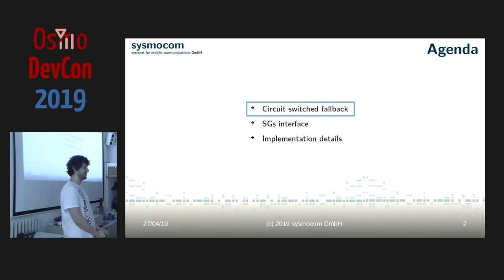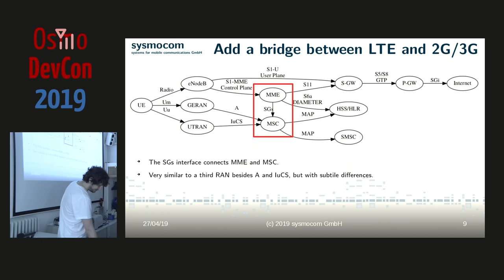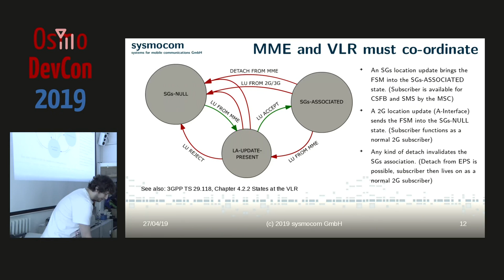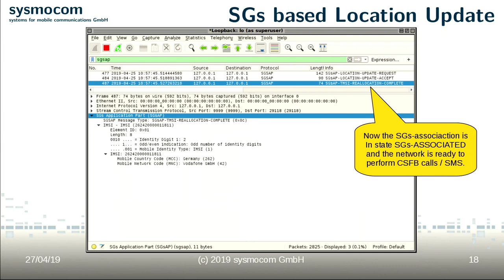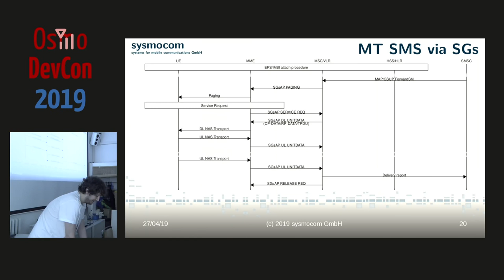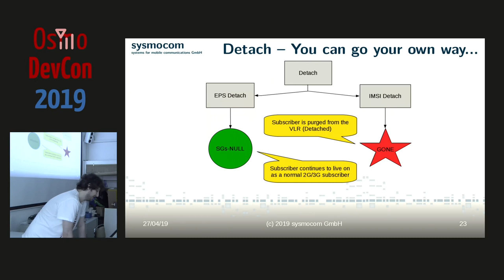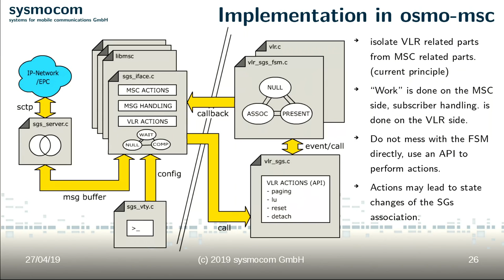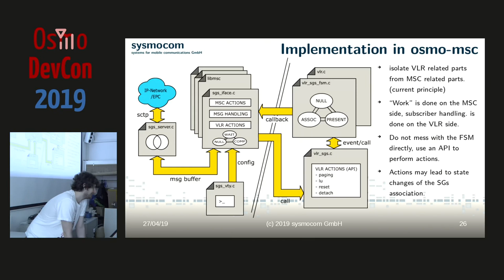OsmoDevCon 2019 - SGs interface in OsmoMSC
Recently, we introduced a SGs interface to osmo-msc for CSFB and SMS interoperation with 4G/LTE.  This talk covers SGs interface basics as well as how we added it to osmo-msc

Philipp Maier